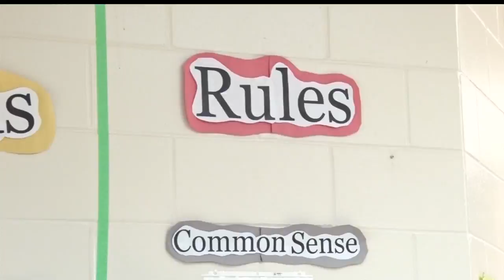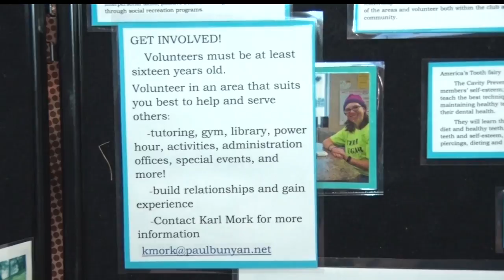McDonald's Serves Donations